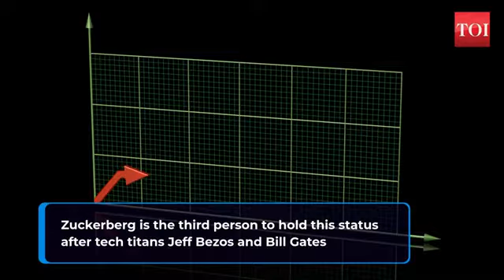Centibillionaire club: Mark Zuckerberg joins Jeff Bezos and Bill Gates | मेहुल कोठारी